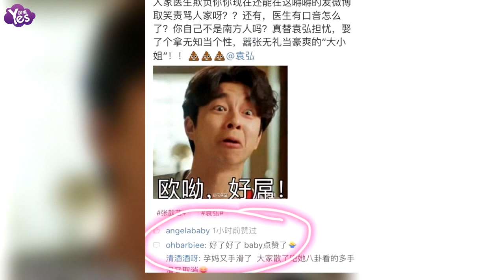【3年前】手滑？張歆藝被罵angelababy點贊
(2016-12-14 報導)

張歆藝在微博講述自己頭暈急診經歷，稱遇醫生不問情況直接打止暈針，倍感無奈。這條微博發出后，引來了網友爭議，一部分網友認為張歆藝作為公眾人物，該微博有誤導醫患關係之嫌。13日上午，張歆藝再發文，怒斥醫生不尊重病人生命。